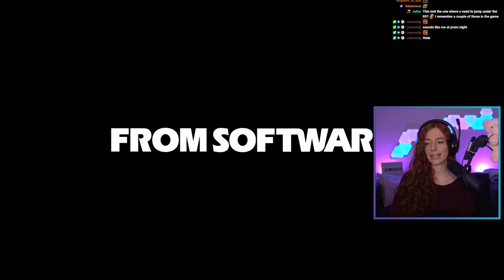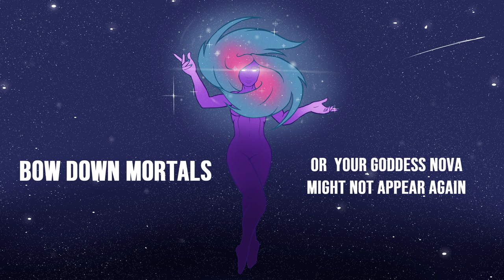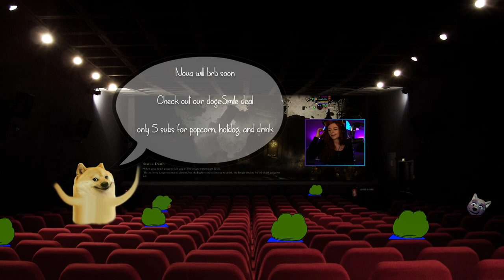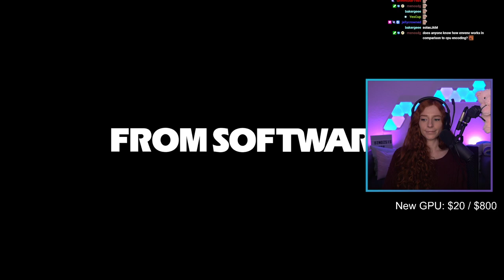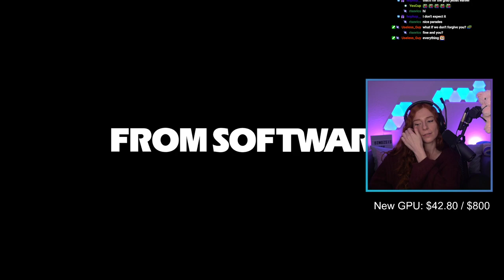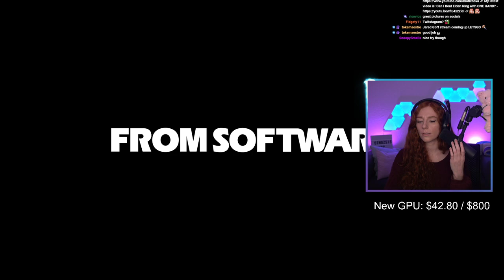Elden Ring Shield Only Run Part 4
This is part 4 of my shield only Elden Ring run! I beat Elden Ring while only using shields, and it was a lot of fun. There's actually a ton of good shields in the game, so it wasn't too bad!